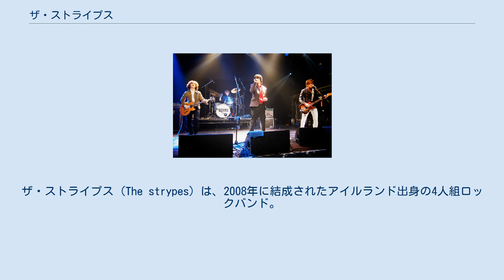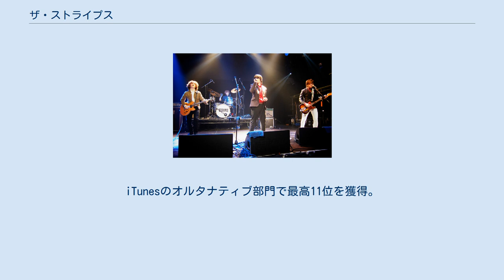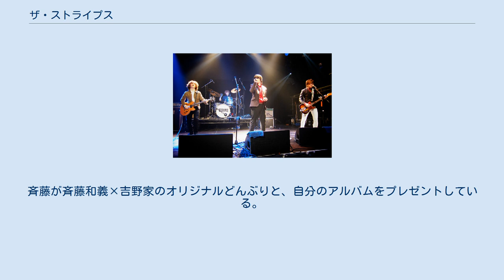ザ・ストライプス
ザ・ストライプス (The strypes) は、2008年に結成されたアイルランド出身の4人組ロックバンド。
 アイルランドのキャバンで、2008年結成。
デビューは小学校のクリスマスコンサートだった。
その後、オリジナルメンバーであるハイデンとベイツが脱退し、代わりにロス・ファレリーが加わることとなる。
2012年4月、インディーズEPYoung gifted & Bluesを発表。
iTunesのブルース部門で1位を獲得、その後6週間にわたり順位を維持する。
その中に収録されたYou Can't Judge a Bookはアイルランド国内のラジオ番組で人気を博す。
これをきっかけに、大手レーベル間で契約争奪戦が生じる。
その間、マネジメントについては、エルトン・ジョンが主催するロケット・ミュージック・マネジメントと契約することになる。
2012年12月、バンドはマーキュリー・レコードと契約を交わす。
その後、イギリスの各地でライヴを行い、それがニュー・ミュージカル・エクスプレスやMojoに取り上げられる。
2013年2月、テレビ番組Chelsea Latelyに出演。
その中で、エルトン・ジョンは「彼らは、私が65年かかって集めたR&Bとブルースの知識を16歳にして獲得している。まるで新鮮な息吹のようだ。」と評した。
2013年3月28日、デビューシングルBlue Collar Janeを発表。
iTunesのオルタナティブ部門で最高11位を獲得。
そして、2013年9月9日、クリス・トーマスをプロデューサーに迎えてデビューアルバムSnapshotをリリース。
 2018年11月14日 SNSにて解散を発表。
 ジェフ・ベック、ポール・ウェラー、ノエル・ギャラガー、デイヴ・グロール、ロジャー・ダルトリー、ラスカルズのマイルズ・ケイン等、そうそうたる大物ミュージシャンがファンを公言している。
 日本では、番組で２度共演した斉藤和義とも交友がある。
斉藤が斉藤和義×吉野家のオリジナルどんぶりと、自分のアルバムをプレゼントしている。
 エルトン・ジョンの伝記映画"Rocketman"にメンバー4人で出演している。
Pete以外はカツラだそう。